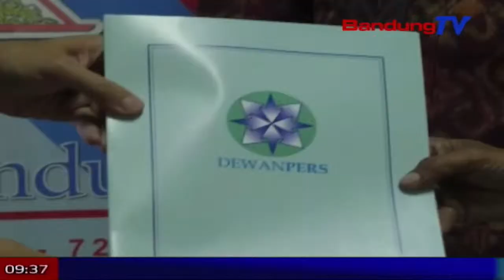Bandung TV jeung Bisnis Bandung diverifikasi ku Dewan Pers | TP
TP | BANDUNG TV | ELBY NOPITRI | Satutas ngaliwatan hambalan pamariksaan, antukna, Bandung TV turta bisnis Bandung diverifikasi faktual ku Dewan Pers. Verifikasi dilakonan ku Ketua Komisi Hukum dan Perundang-Undangan Dewan Pers, Jimmy Silalahi, poe Kemis beurang. Verifikasi dilakonan babarengan jeung direktur Bandung TV katut bisnis Bandung, alit suwirya, turta pamingpin redaksi Bandung TV jeung bisnis Bandung, ustiarsa. Eta verifikasi teh jadi bukti yen Bandung TV mangrupa tivi anu dipercaya turta bisa dijadikeun referensi rukun gawe pikeun sakumna pihak.